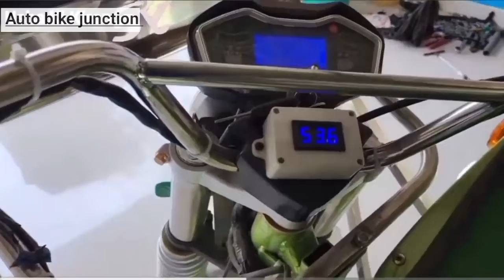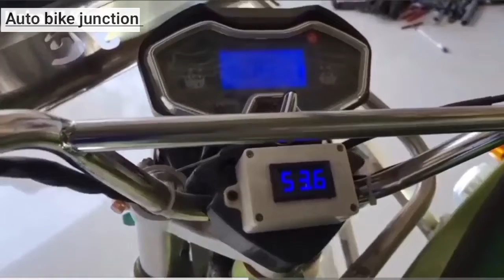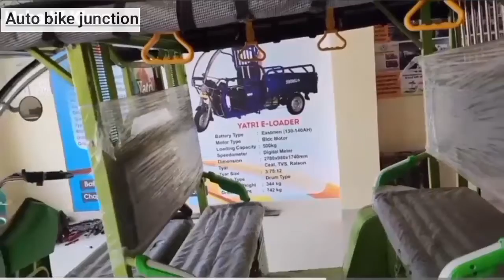YATRI E Rickshaw 2024 New Model | Best E Rickshaw | जबरदस्त फिचर | Price Spcefecton Lone EMI Review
Yatri E Rickshaw 2024 Model | Best Electric Passenger E Rickshaw| Yatri Deluxe E Rickshaw on road price specification mileage range pay load capacity battery backup Ex show room Price full detail Hindi review | 2024 Model Lunch E Rickshaw in India | Biggest Electric Passenger E Rickshaw Hindi Review| E Rickshaw | 2024 Model Auto Three Wheeler on road price |

E Rickshaw
Yatri Deluxe E Rickshaw price
Yatri E Rickshaw on road price
Best electric E Rickshaw on road price
Battery wali E Rickshaw
Yatri E Rickshaw Hindi Review
2024 Model Lunch Electric Passenger E Rickshaw
Top 5 electric E Rickshaw
Top 5 electric E Rickshaw price in India
Best Passenger Auto Three Wheeler Price
Top 10 selling electric vehicle in India
Top 10 selling electric auto three wheeler
Top 10 selling E Rickshaw in India
Yatri Deluxe E Rickshaw top speed
Battery backup
Yatri E Rickshaw spcefecton
Yatri Deluxe E Rickshaw Melage Range
Made in India E Rickshaw
modified E Rickshaw
Second hand E Rickshaw price in India
New delhi E Rickshaw Market
Top 10 E Rickshaw Review
Bajaj electric vehicle
City Life E Rickshaw price
Auto news
Auto expo 2023
Bharat Mobility Expo 2024 lunch E Rickshaw
Auto E Rickshaw price

जय हिंद।